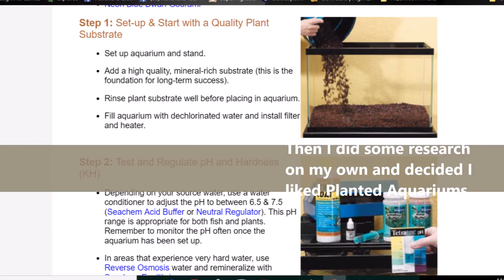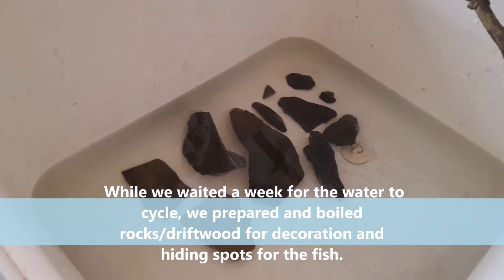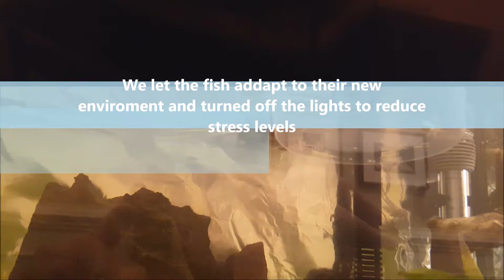How I made my Freshwater Planted Aquarium *HD*